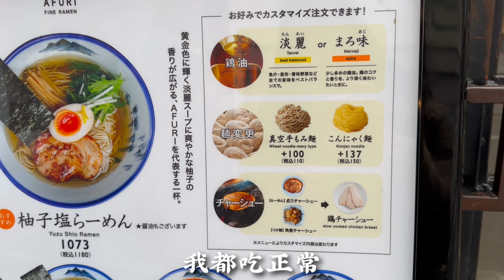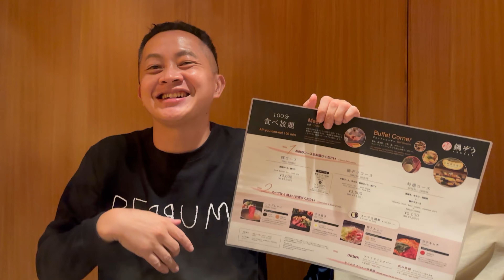Vlog 東京6日。Day1, 渋谷牛舌吃到飽/ 阿夫利/宮下公園/parco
更多資訊

旅人酒藏line官方 :  @842jkpqj

旅人日記 :  akirakao
八極拳帝國教練場  :baji_shinyi
旅人酒藏：saketraveler